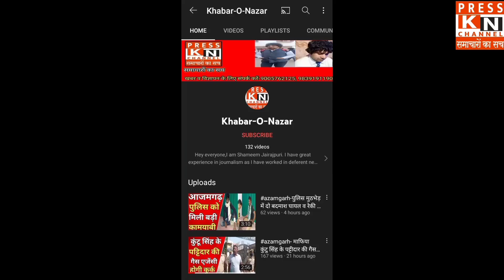आजमगढ़ में सरकारी और प्राइवेट बसों में टक्कर, जख्मियो के चीखों पुकार के बाद मदद के लिए लोग आगे आए।